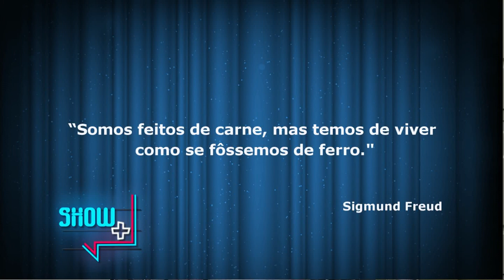SHOW+ 07 02 2019